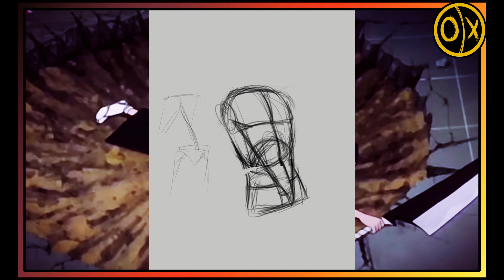Ichigo Kurosaki Bleach SpeedPaint CSP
Can't want to see the Thousand Year Blood War play out
Been binge watching Blech for weeks